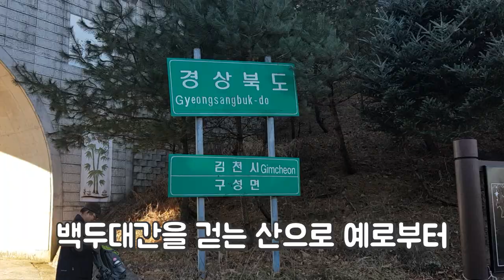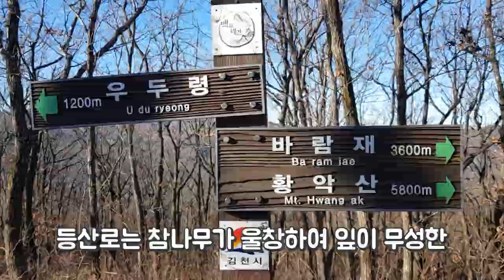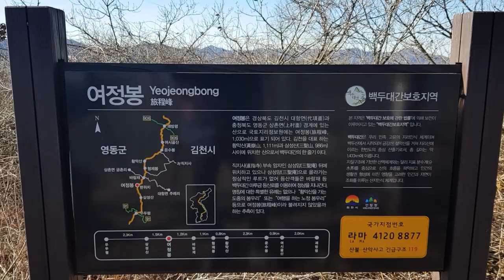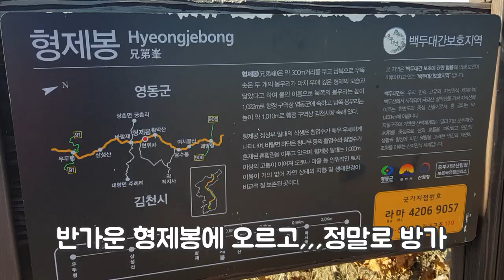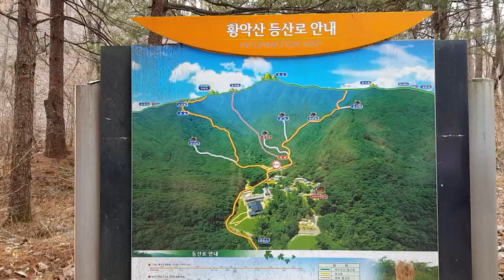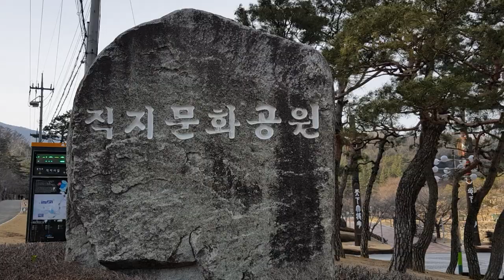경북 김천 황악산트레킹, 직지문화공원, 직지사, 능여계곡, 우두령 백두대간 백패킹 등산로,완주영상